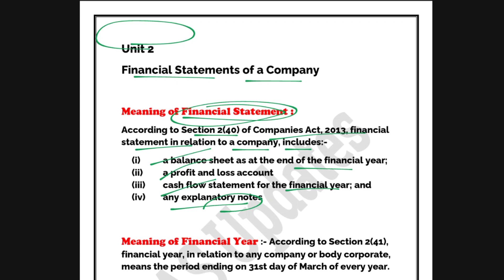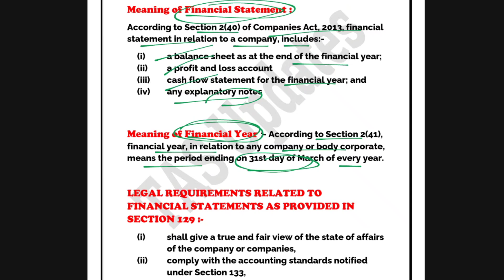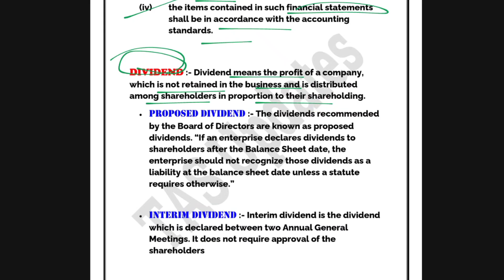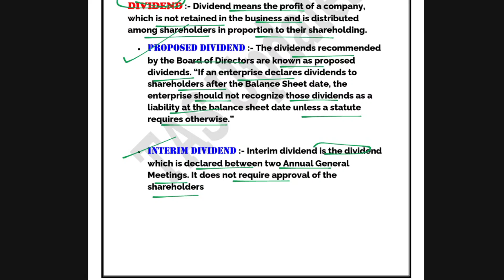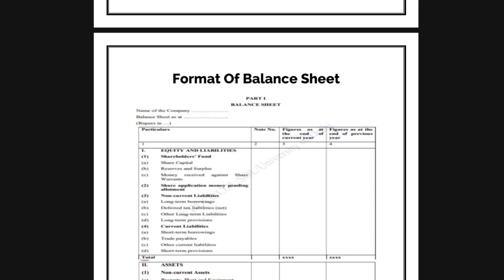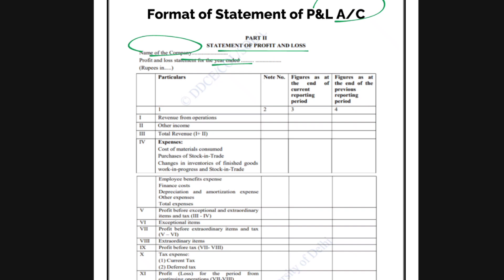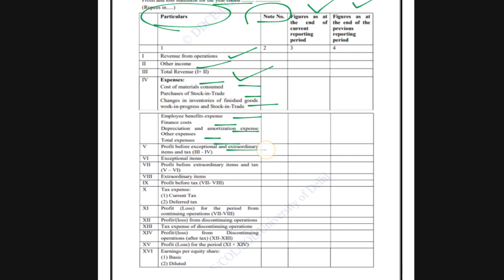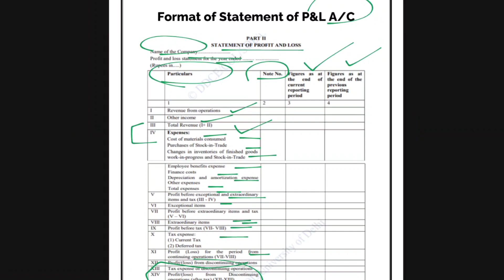Theory One Shot Revision l Unit 2 : Financial Statement Of Company l Corporate Accounting l DU Exams